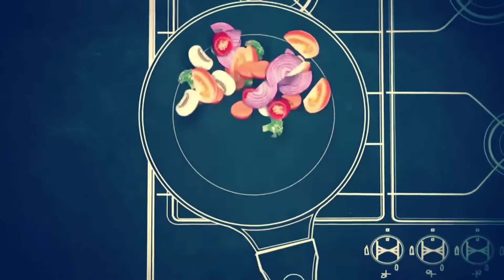HOW TO COOK NILAGANG MANOK NA KAKAIBANG LUTO|RoseVlogs 32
Hi guys sa vedeo to ipapakita ko kung paano ko niluto ang nilagang manok. at kung bago pa kayo sa aking channel wag kalimutan mag like share comment and subscribe my channel thank you guys love u all manok roseVlogs 32